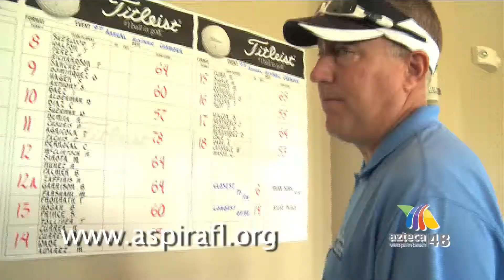ASPIRA GOLF SPANISH